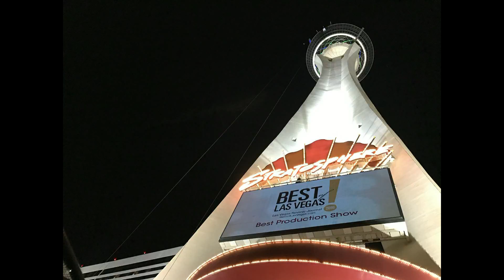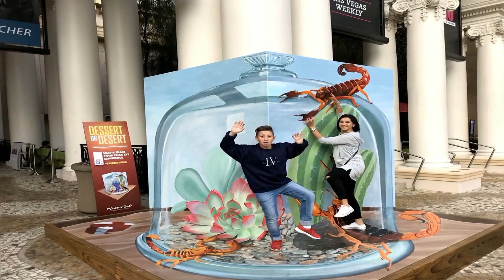Las Vegas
Dovolená na Floridě - výlet do Las Vegas.